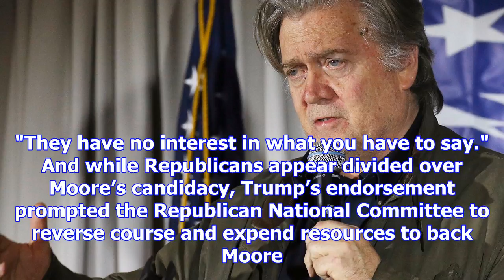Steve bannon rips mitt romney, gop leaders in raucous roy moore rally in alabama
Steve Bannon. AP Photo/Mary Schwalm Steve Bannon ripped top GOP luminaries in a raucous rally for th...